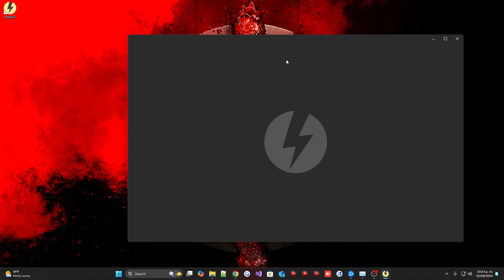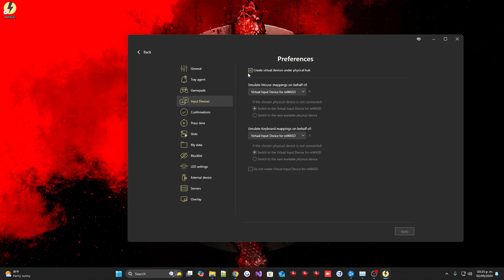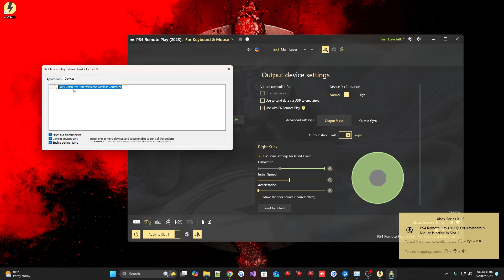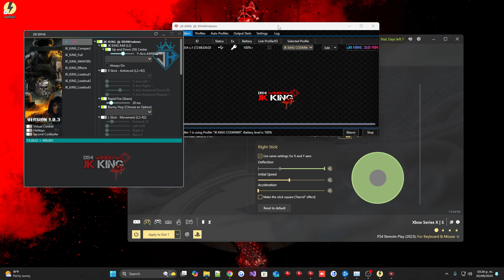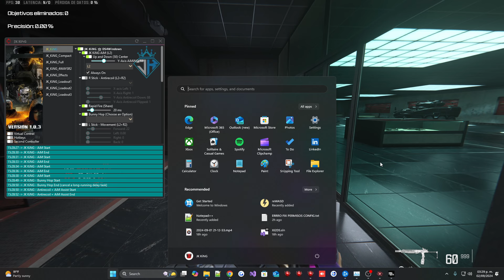reWASD | Mouse & Keyboard | Xbox Controller - STILL WORKING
🟢 Video tutorial reWASD , Metodo para poder utilizarlo en tu propia pc sin necesidad de una maquina virtual o otro pc ...

🟢 Metodo tambien comprobado en BO6.

🟢 Requisitos: Debes tener reWASD comprado y su ultima version..

🟢 IMPORTANTE: Sigue la guia de inicio a final ya que cada detalle es muy importante para este mtodo..

🟢 Por fabor amigos antes de ver los tutoriales asegurence de estar despiertos y atentos.. estan haciendo preguntas que si funciona en Mouse y Teclado , que si reWASD debe estar pagado ... y aqui mismo lo dice incluso en la miniatura ( imagen ) del video dice claramente Mouse y teclado, Mando xbox.

INFORMACION DE MI PRODUCTO:
JK KiNGK  ||  LOADER VERSION 1.6.6
JK KiNG    || Macro Extension 1.0.3
$ 60 DLLS   |   LIFETIME   |   DE POR VIDA

Entes de comprar ... puedes ver La politica de Reembolso para que sientas mas confianza en comprar:

Ten en cuenta que si vas a comprar,,, Segurate de poner correctamente tu informacion de facturacion, no utilices un vpn ,, ya que te detectara que estas haciendo el pago de otro lugar y no el lugar de facturacion, esto lo tomara como fraude y la web rechazara tu pago.

▬▬▬▬▬▅▆█🏪▬Tienda Online▬🏪█▆▅▬▬▬▬▬▬

⚡Entrega Instantanea al momento del pagar.
🏡 Pagina oficial de la tienda

▬▬▬▬▬▅▆█🎶▬        JK KiNG     ▬🎶█▆▅▬▬▬▬▬